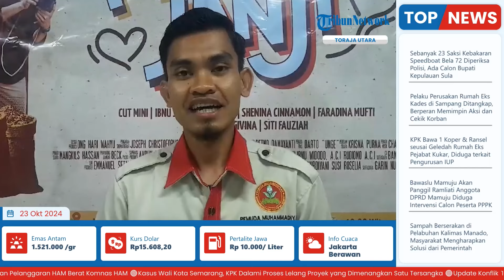Para Pemuda Muhammadiyah Toraja Utara Ajak Santri Aktif Awasi Gelaran Pilkada Serentak 2024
Laporan wartawan Tribun Toraja - Freedy Samuel
TRIBUN-VIDEO.COM- Memperingati Hari Santri Nasional ke 10 Pemuda Muhammadiyah cabang Toraja Utara ajak Santri untuk jaga toleransi dan keberagaman NKRI.

Hal ini dikatakan oleh Bendahara Umum Pemuda Muhammadiyah cabang Toraja Utara, Imam Aruman   setelah acara Nonton bareng (Nobar) oleh KPU Toraja Utara.

Kegiatan Nobar ini digelar di Madrasah Ibtidaiyah, Kota Rantepao, Toraja Utara, Sulsel, Selasa (22/10/2024) malam. (*)

Program: Live Update
Host: Adila Ulfa Muna Risna
Editor Video: Ika Vidya Lestari
Uploader: Ramadhan Aji Prakoso